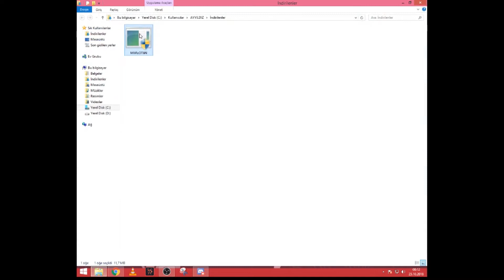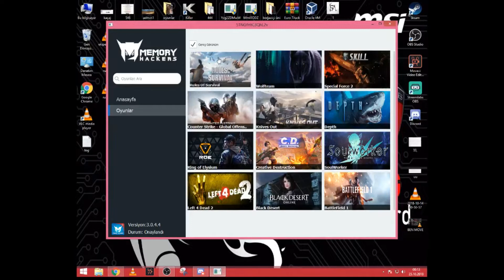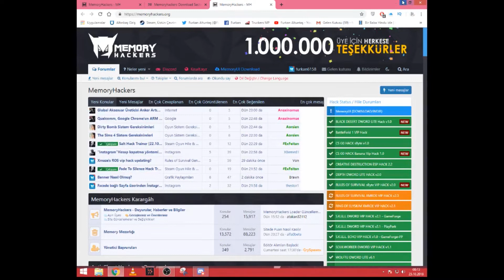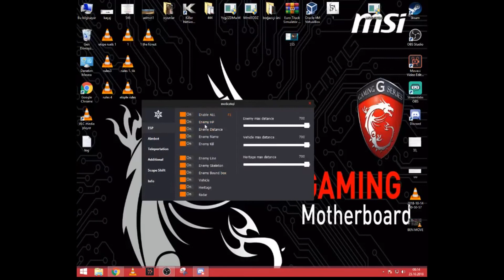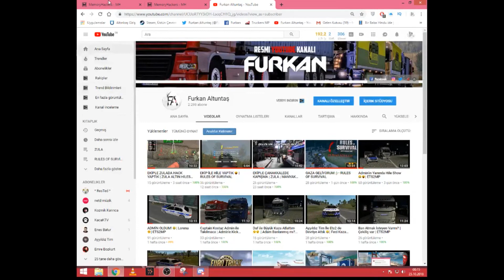CS GO - ZULA - RULES OF SURVİVAL HİLESİ | GÜNCEL HİLE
Kanalıma Hoşgeldiniz!

Umarım videolardan keyif alırsınız.

ARKADAŞLAR MERHABA BUGÜN CS GO,ZULA,RULES OF SURVİVAL OYUNLARININ HİLERELİNİ GÖSTERDİM.DİKKATLİCE İZLEYİP YAPARSANIZ SİZDE HİLE Lİ ŞEKİLDE OYNAYABİLİRSİNİZ.

CS GO
ZULA
RULES OF SURVİVAL
ROS
ZULA HİLE
CSGO HİLE
ZULA ALTIN HİLESİ
ZULA ALTIN
CS GO AİMBOT
AİMBOT

▷Bilgisayarımın Özellikleri
•Anakart: MSI 970 GAMING ANAKART
•İşlemci: AMD FX X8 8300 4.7 GHZ
•Ram: 8*2 Kingston 8GB HyperX Blu DDR3 1600MHz CL10
•Ekran Kartı: Asus GeForce GT730 DDR3 4GB 128Bit NVIDIA DX11
•PSU: Corsair RM750x 750W 80Plus Gold
•HDD: SEAGATE 2 TB SATA III NCQ 16 MB 7200